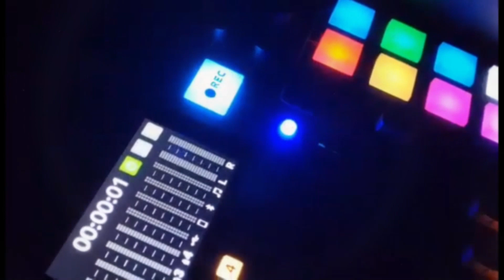NBA Allstar Weekend Is Dead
It might be time for the NBA to sit down with the players and express the importance of the fans. The 2024 NBA Allstar game was a complete waste of time in my opinion and it shows the league has hit rock bottom. They continue to change the format, but until the players take the game more seriously then the results will be the same. Tap in as I share my first NBA Allstar Weekend experience.